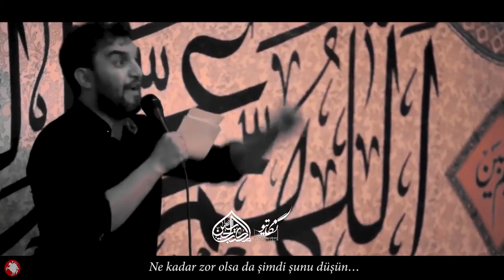Hamid Alimi - Hüseyn’in olmadığını hayal et! (Türkçe Altyazılı)